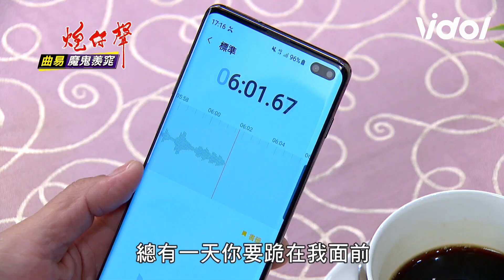炮仔聲│EP149預告 宏傑媽媽報復Coco 將她強壓入水！ The Sound Of Happiness│ Vidol.tv